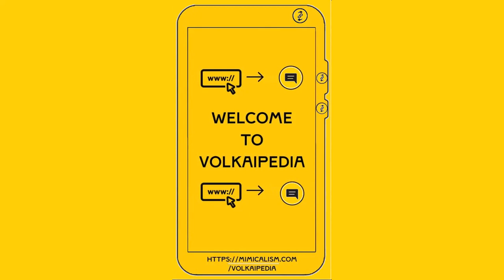Volkaipedia - A Mimicalism™ Initiative For The A I Era